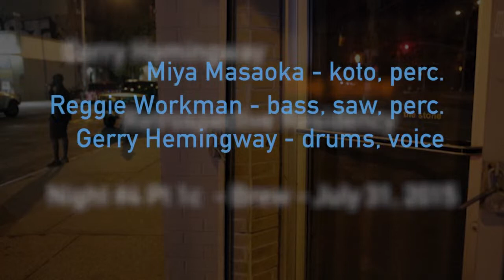"Invention 3" Brew Gerry Hemingway Stone Residency Pt 1c July 31, 2015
“Invention 3” - Brew - Gerry Hemingway Retrospective Stone Residency (Part 1c) July 31, 2015

“Invention 3” from “Improvisations #2 “Brew” (Set 1) - Night 4 - Gerry Hemingway Retrospective Stone Residency

Miya Masaoka - koto. percussion
Reggie Workman - bass, saw, percussion

Recorded July 31, 2015 at The Stone. NYC

“Invention 3” is the third of four pieces from the “Improvisations 2” program offered by the collective trio Brew from the fourth night of the my one week residency at the Stone. Brew gave its first performance in NYC in 2000, and has performed at various junctures throughout the past 15 years. My musical association with both of these artists began individually in the 90s. Though the group has performed each other’s compositions it primarily favors the landscape of open improvisation.

For more background on the “Improvisations #2” program as well as the collective trio Brew, please visit this link:

The entire program listing of Gerry Hemingway’s 2015 Retrospective Stone Residency is posted here: